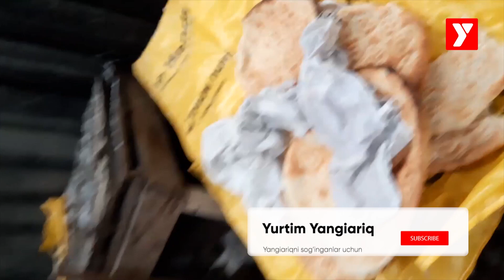ROSSIYADA O'ZBEK NONI YOPAYOTGAN O'ZBEK YIGITLARI - YURTIM YANGIARIQ